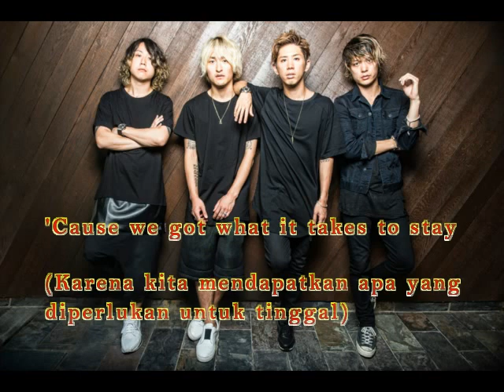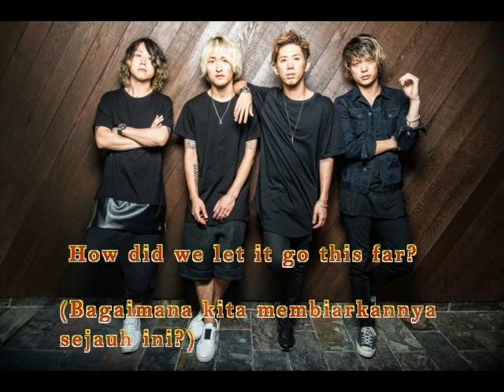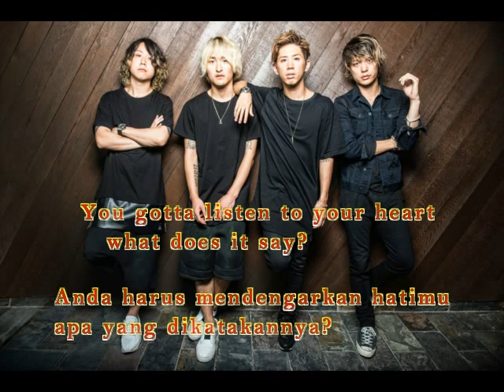One Ok Rock - Change (Lyrics Subs Indo)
Hope You Enjoyed This Video.. Thank's For Wacthing